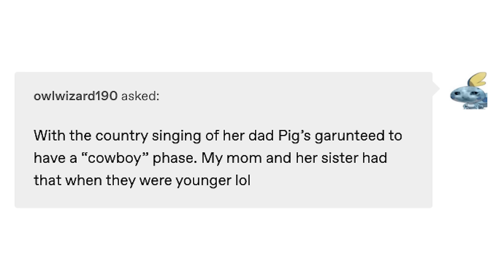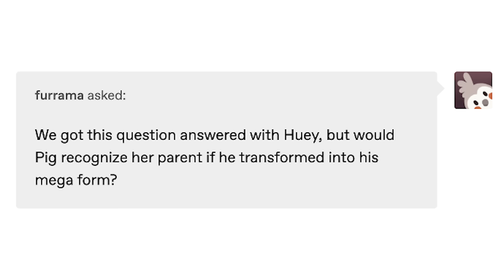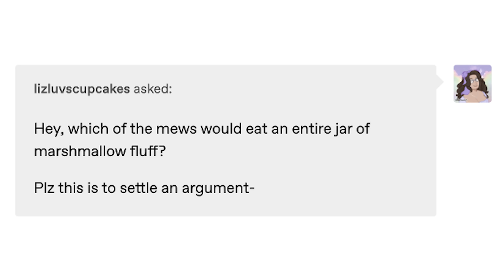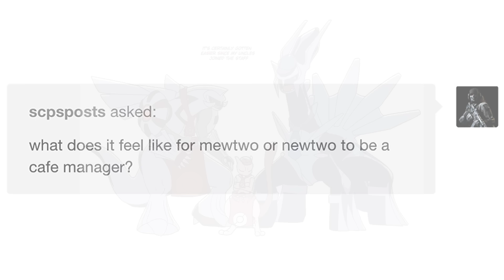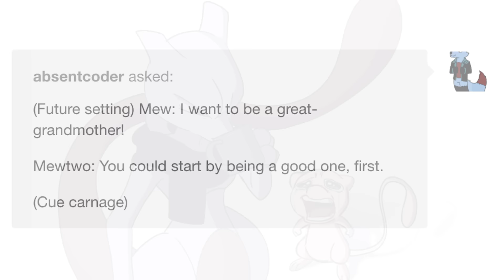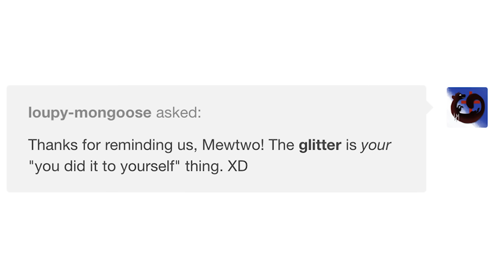Mew & Mewtwo by TC-96 [Comic Drama Part #58]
► A fun little compilation to welcome our new Pig VA, Leafuchii!

CHECK OUT TC-96 for more Mew & Mewtwo as well as some other content! Be sure to send your support their way! 💜

Thank you as always to Kn, Sushi, and James for voicework! Welcome Leafuchii! Also shout-out to [the Pokemon we caught] for creating the jingle for the Mew & Mewtwo PBS intro! ❤️

CAST
WolfBlade93 as Mewtwo

SOUND DESIGN by: James Dijit
EDITED by: PCShnun